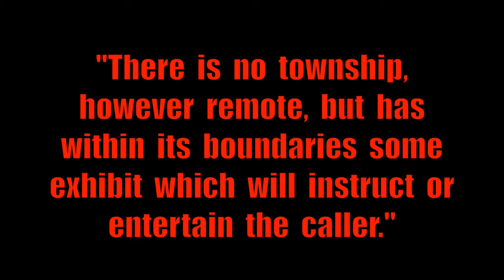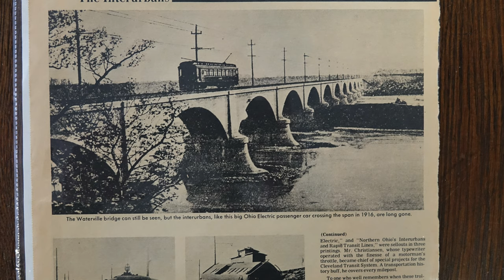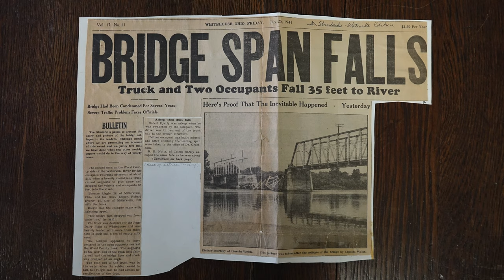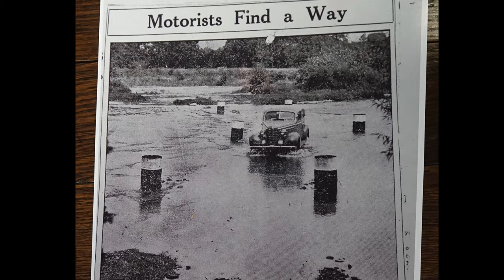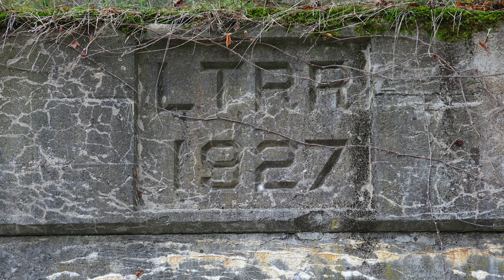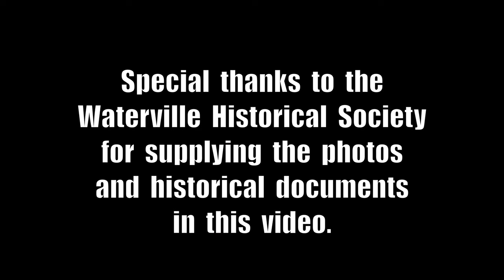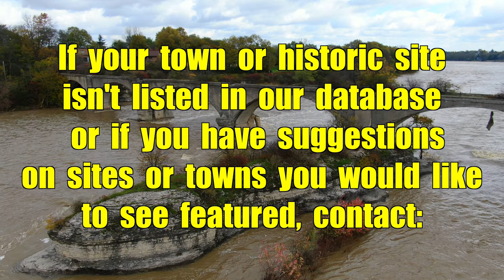Demolition is Imminent, Ohio Electric Interurban Bridge, Waterville, Ohio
The  Ohio  Electric  Interurban  Bridge  is  a  historic  interurban railway  reinforced  concrete  multiple  arch  bridge  built  in  1908  to  span  the  Maumee  River  joining  Lucas  and  Wood  counties  near Waterville,  Ohio.  The  span  which  is  1221  feet  long,  was  once   the  world's  largest  earth-filled reinforced  concrete  bridge.  One  of  the  bridge  supports  rests  on  the  Roche  de  Boeuf,  a  historic  Indian  council  rock,  which  was  partially  destroyed  by  the  bridge's  construction.  The  bridge,  which  is  no  longer  in  use,  is  a  popular  subject  for photographers  and  painters.  The  bridge  which  is  crumbling,  will  most  likely  be  demolished  before  2024.

GPS  Location:  41º29'10.6"N 83º43'42.1"W